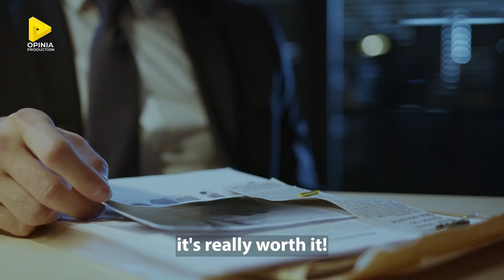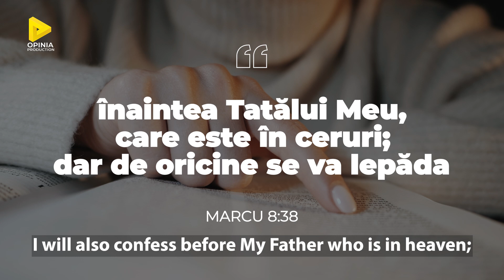Cu ce a mai șocat Novak Djokovic publicul parizian? Biblia și Mărturisirea lui Hristos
Când Novak Djokovic și-a făcut semnul crucii, camerele video s-au îndepărtat ca arse. Au preferat să filmeze tribune, bagaje sau blonde… De ce?

Crezi că Nole e cine e datorită palmaresului - aur olimpic, 10 Australian Open, 3 Rolan-Garros, 7 Wimbledon, 4 US OPEN, 1 Cupa Davis, 428 săptămâni locul 1?
Uite o cauză mai plauzibilă: "…ORICINE SE VA RUȘINA DE MINE…, Se va ruşina şi Fiul omului, când va veni în slava Tatălui Său împreună cu sfinţii îngeri"(Marcu8:38).
Opinia noastră: când vor să stea pentru Hristos, oamenii pur și simplu nu pot fi îngenunchiați.
E și opinia ta..?

1. "Întoarce-te acasă şi povesteşte tot ce ţi-a făcut Dumnezeu." El a plecat şi a vestit prin toată cetatea tot ce-i făcuse Isus (Luca 8:39)

2. De aceea, pe oricine Mă va mărturisi înaintea oamenilor îl voi mărturisi şi Eu înaintea Tatălui Meu care este în ceruri (Matei 10:32)

3. Eu vă spun: pe oricine Mă va mărturisi înaintea oamenilor îl va mărturisi şi Fiul omului înaintea îngerilor lui Dumnezeu (Luca 12:8)

4. Şi mărturisirea este aceasta: Dumnezeu ne-a dat viaţa veşnică, şi această viaţă este în Fiul Său (1 Ioan 5:11)

5. Să nu-ţi fie ruşine, dar, de mărturisirea Domnului nostru. Ci suferă împreună cu Evanghelia, prin puterea lui Dumnezeu (2 Timotei 1:8)

6. Mulţi samariteni din cetatea aceea au crezut în Isus din pricina mărturiei femeii, care zicea: "Mi-a spus tot ce am făcut." (Ioan 4:39)

7. Evanghelia aceasta a Împărăţiei va fi propovăduită în toată lumea, ca să slujească de mărturie tuturor neamurilor. Atunci va veni sfârşitul (Matei 24:14)